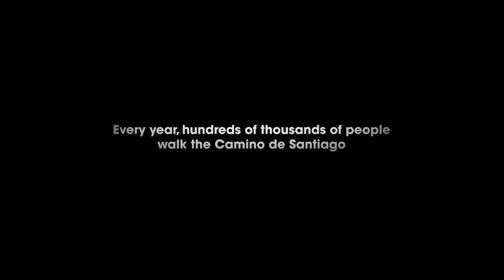CAMINO SKIES - OFFICIAL TRAILER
A story about life, love and loss on the Camino de Santiago

The inspirational journey of six antipodean pilgrims between the ages of 50 and 80 who embark on the historic 800 kilometre Spanish pilgrimage.

In the face of overwhelming odds, the Camino forces the group to defy their age and physical ability as they each come to terms with recent loss.

Heart-breaking and inspirational, ‘Camino Skies’ is an uplifting story about everyday people doing the extraordinary.

Directed and Produced by Noel Smyth and Fergus Grady.